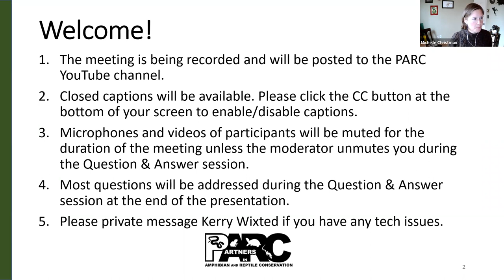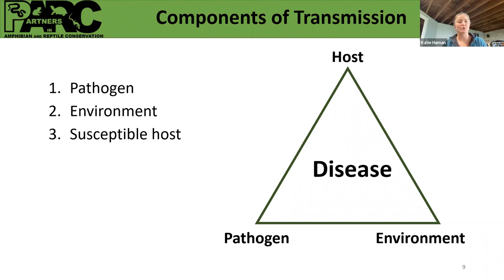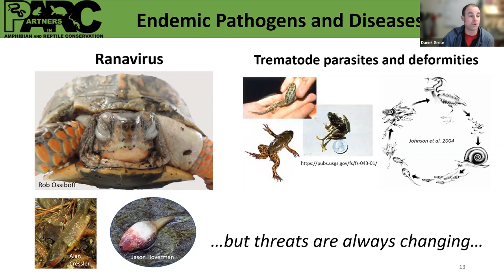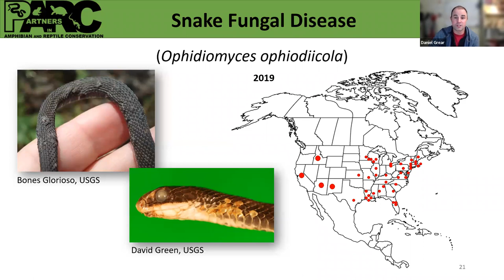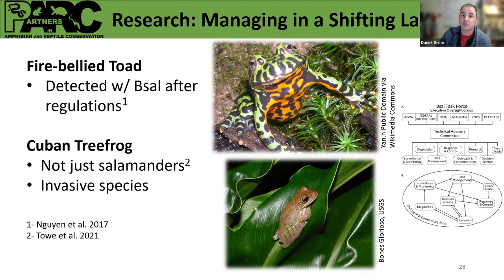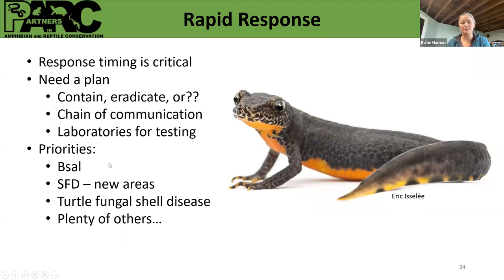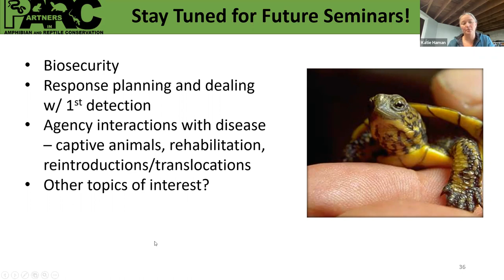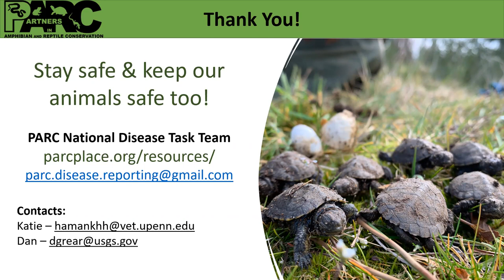Management of North American Herpetofaunal Diseases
The Partners in Amphibian and Reptile Conservation Disease Task Team (PARC DTT) seminar series will cover various topics related to reptile and amphibian health and diseases.

As the first talk in this series, this presentation provides a general overview of major herp disease issues, pathogens of concern that may impact the management, conservation and/or recovery of North American reptiles and amphibians. The primary objective of this talk is to introduce major herp disease issues that the PARC DTT plans to dig into in a new seminar series to translate the most current science of herpetofaunal diseases to policy makers and managers at the state and federal level(s).